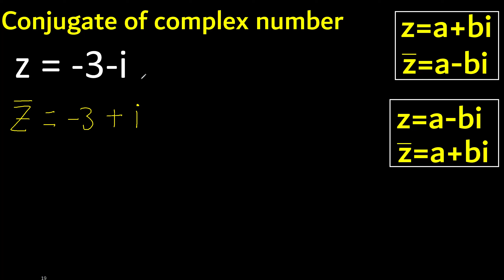Conjugate of -3-i a complex number , an imaginary number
find conjugate of a complex number m316